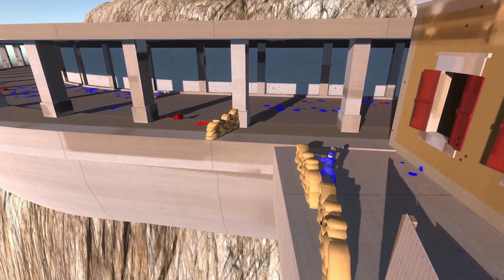Ravenfield Auf in die Wüste Gameplay Deutsch German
Massenschlachten in Ravenfield Early access auf Steam.

►►INFOS:
LarsDerEisbär befasst sich mit Ghost Recon Breakpoint und anderen Ubisoft Titeln, Tutorials für lsdpfr , Formel 1 und Escape from Tarkov sind ständig dabei.

MEIN EQUIPMENT :
►Audio Interface